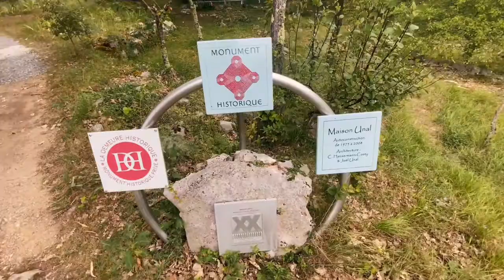Je visite une des premières maison bulle de France 🤩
J ai eu la chance de visiter une des première maison bulle de France

Merci au propriétaire pour cette visite , cette maison est juste magnifique 🤩 remplie d’histoire aussi belle les une que les autres 😁